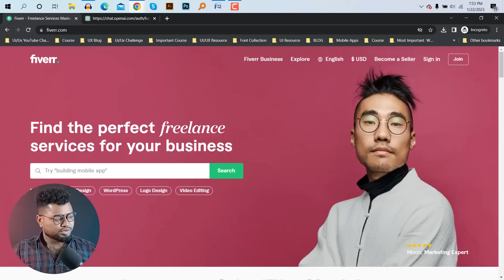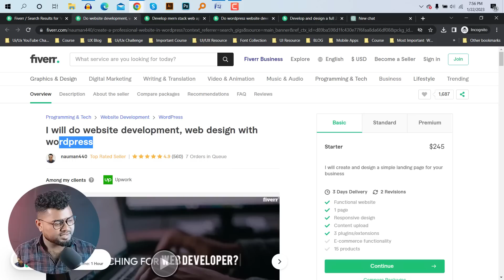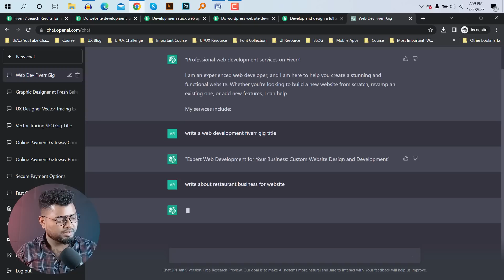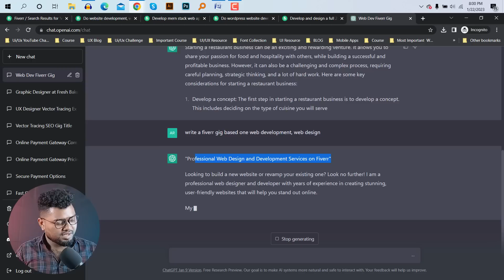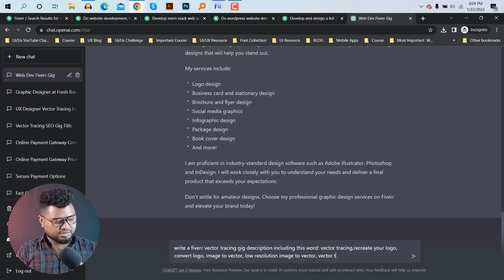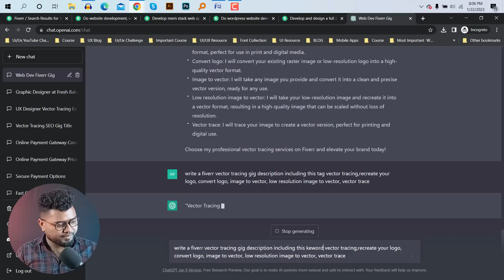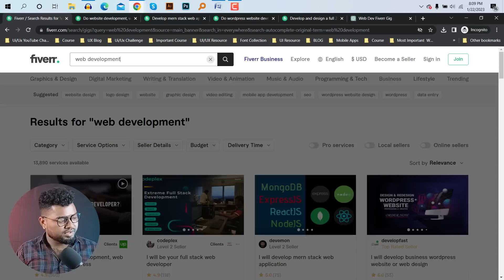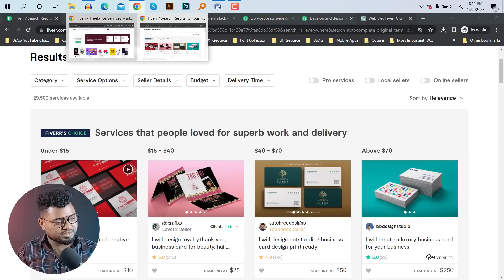২৪ ঘন্টায় ভেতর Fiverr GiG প্রথম পেজে আসার সম্ভাবনা বাড়ে I ChatGPT দিয়ে গিগ র‍্যাংক করার গোপন সূত্র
আপনি কি ফাইবারে গিগ তৈরি করেও অর্ডার পাচ্ছেন না? এই ভিডিওতে আমি দেখিয়েছি কীভাবে লেটেস্ট মেথড এবং ChatGPT ব্যবহার করে একটি প্রফেশনাল ফাইবার গিগ অপ্টিমাইজ করা যায়। সঠিক SEO এবং AI প্রম্পট ব্যবহার করে আপনার গিগকে মাত্র ২৪ ঘণ্টায় প্রথম পেজে নিয়ে আসার সম্ভাবনা তৈরী করা যায়।

যেকোন প্রয়োজেন আমাকে ফেসবুকে মেসেজ করতে পারেন

অথবা

আমাকে ইমেইল করতে পারেন